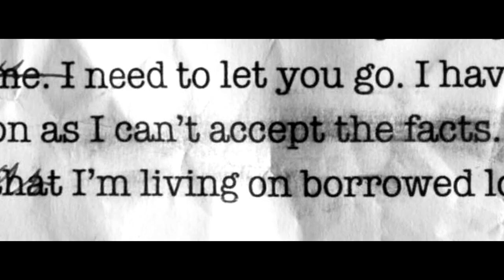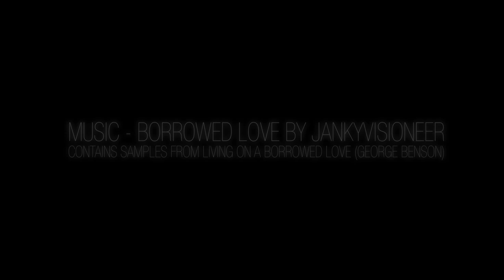Advert film for ALEXANDER ASVARISCHTSCH by Mikael Colombu